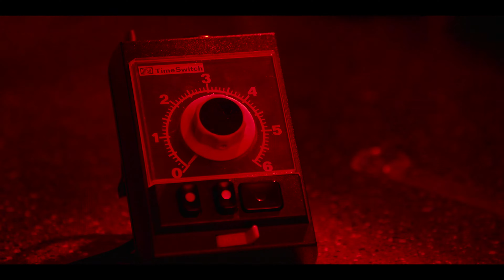El fotógrafo y el cartero: El crimen de Cabezas | Tráiler en Español | Netflix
Vanessa Ragone y Alejandro Hartmann —el equipo detrás de «Carmel: ¿Quién mató a María Marta?»— analizan el terrible homicidio que cambió la historia de Argentina.

El crimen del fotógrafo José Luis Cabezas, en el verano de 1997, conmociona a la Argentina y termina develando un entramado mafioso en el que los poderes políticos y económicos no parecen estar ajenos. Las consecuencias serán casi tan dramáticas como el propio crimen, tanto para su instigador como para el país entero.

El fotógrafo y el cartero: El crimen de Cabezas
Netflix

Estreno en Netflix el 19 de mayo de 2022

Documentales, De Argentina, Películas documentales, Documentales sobre crímenes reales, Cautivador, Provocador, Crímenes reales, Periodismo, De investigación, De circo mediático, Documental, Película
Alejandro Hartmann, Tatiana Mereñuk, Gabriel Bobillo

A16 No recomendada para menores de 16 añosviolencia